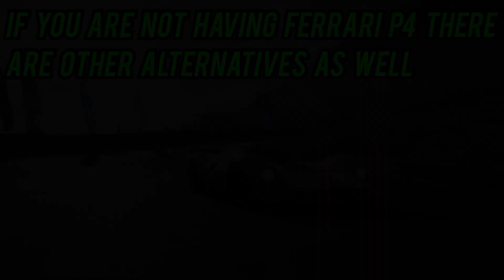Forza Horizon 5: Grand Finale Trial (Easy Win Trick) - This Car Actually Nerfs AI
Win the Trial Grand Finale with this Trick Easily
Car: #24 Ferrari SPA 330 P4
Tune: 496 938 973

This car was given as a reward in the First Series Trial event. The P4 has class leading Handling with great acceleration and launch. Best in class stability will help you maintain the track performance to be high level.

If you did not claim the car or you sold it then you do have other alternative cars as well.

Car: #6 Lola Penske Sunoco T70
Tune Share Code: 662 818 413
Has High Top Speed with Above Average Handling

Car: Ford Lotus Cortina
Tune Share Code: 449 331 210
Affordable Lightweight Average handling Car